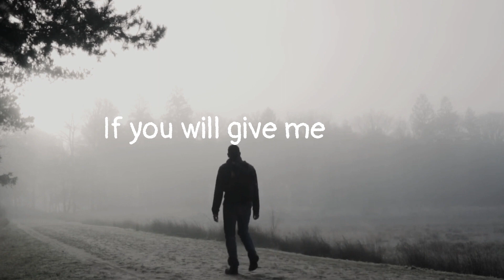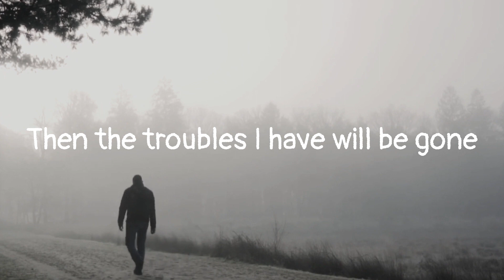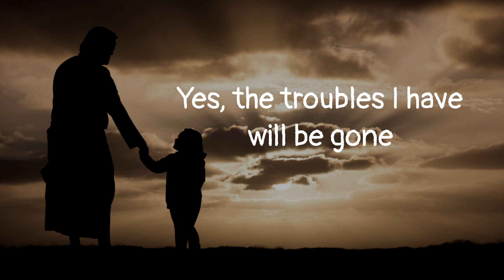Father God | Larry Petree Music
Father God
Written & Sung by Larry Petree

FATHER GOD
Father God, can I lay my head on your shoulder
And cry all my troubles away?
Father God, will you help me?
I'm helpless without You
Please will you heal me today?

Heal me, Help me, Touch me this moment
I just cannot seem to go on
But if you will give me a sense of Your presence
The troubles I have will be gone

Father God, can I be just one of Your children
Who earnestly pleads for Your grace?
Will You hold my hand?
Resolve all the conflicts
I long to feel Your embrace

Larry Petree